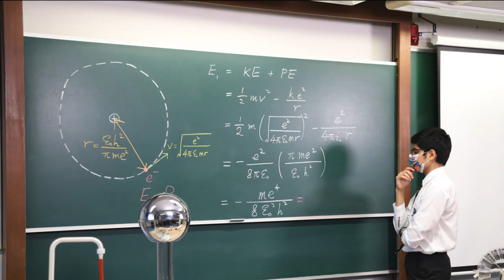Promotional video of virtual open days 2020